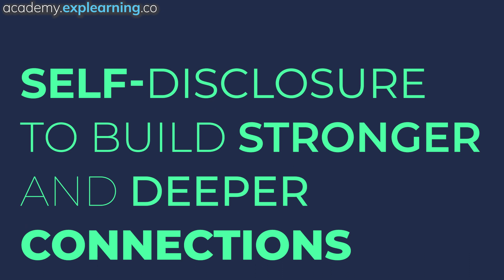The One Trick to Building Deep Connections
Want to build deep and lasting connections with the people you care about? There's one trick you need to know. In this video, I'll reveal the secret to building trust, intimacy, and connection. We're talking about self-disclosure strategies to help you connect more deeply and authentically with anyone you would like.

At Explearning Academy, our thriving community, diverse individuals unite with a shared purpose: mastering the art of genuine communication, social fluency, and personal growth. Here, you'll discover not just how to communicate with confidence and listen authentically, but how to truly connect and evolve as a better human being.

Happy Explearning 🌠

References:

Altman, I., & Taylor, D. A. (1973). Social penetration: The development of interpersonal relationships. Holt, Rinehart, and Winston.

Chaudoir, S. R., & Fisher, J. D. (2010). The disclosure processes model: Understanding disclosure decision making and postdisclosure outcomes among people living with a concealable stigmatized identity. Psychological Bulletin, 136(2), 236-256.

Collins, N. L., & Miller, L. C. (1994). Self-disclosure and liking: A meta-analytic review. Psychological Bulletin, 116(3), 457-475.

Greene, J. O., Derlega, V. J., & Mathews, A. (2006). Self-disclosure in personal relationships. In A. L. Vangelisti & D. Perlman (Eds.), The Cambridge Handbook of Personal Relationships (pp. 409-427). Cambridge University Press.

Reis, H. T., & Shaver, P. (1988). Intimacy as an interpersonal process. In S. Duck (Ed.), Handbook of personal relationships (pp. 367-389). Wiley.

See you in the next Explearning Communications lesson 🌠